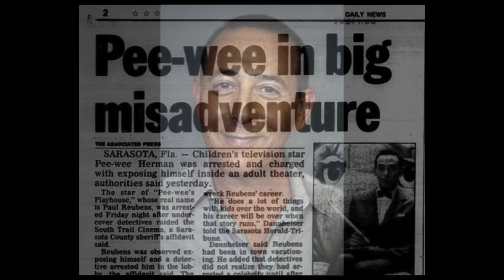The Legendary Pee Wee Herman: How One Character Changed Comedy Forever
The TRUTH About Paul Reubens (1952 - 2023) Paul Reubens Tribute
One of the most subversive and original figures in 1980s popular culture was a whey-faced, cherry-lipped, matchstick-thin child-man who wore a red bow tie, white tasselled loafers and a shrunken grey suit, and lived in a giant playhouse with weird furniture and a floating head. This was Pee-wee Herman, created and played by the actor Paul Reubens.
The character appeared on stage in The Pee-wee Herman Show during the early 1980s but did not become known internationally until the release of the film Pee-wee’s Big Adventure (1985), which marked the debut of director Tim Burton.

US cinema in the Reagan era drew heavily on the iconography of the 50s and early 60s, whether for purposes sweet (Back to the Future, Peggy Sue Got Married) or unsavoury (Blue Velvet, Parents); this big-screen outing for Pee-wee, who was already suffused with the spirit of bygone children’s shows such as Howdy Doody and Captain Kangaroo, fell somewhere in between. As with the stage and TV incarnations, the film’s undercurrent of kinkiness and innuendo never contaminated its air of gleeful innocence.

In a story modelled on the Italian neo-realist classic Bicycle Thieves, Pee-wee travels across the US in search of his beloved stolen bike. Along the way, he meets the undead truck driver Large Marge, poses as the wife of a convict, charms a gang of snarling bikers by dancing on the bar in platform heels, rescues the occupants of a burning pet shop (saving the snakes for last because he’s scared of them) and ends up at the premiere of a Hollywood movie about himself.

Pee-wee’s nasal voice and honking laugh seemed cultivated to irritate every bit as much as his playground rejoinders (such as “I know you are, but what am I?” repeated ad infinitum). But Reubens’s single-minded focus on playing him utterly straight – if that’s not the wrong word for a character steeped in camp – was vital to his success, which ballooned with the children’s TV show Pee-wee’s Playhouse which ran between (1986 and 1990).

My Gear:
428 George Street, Sydney, NSW 2000